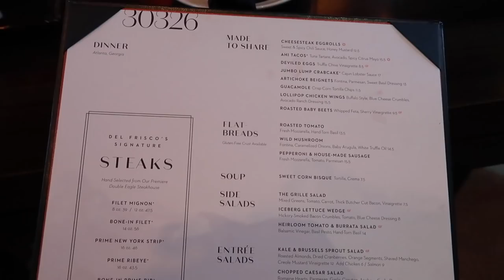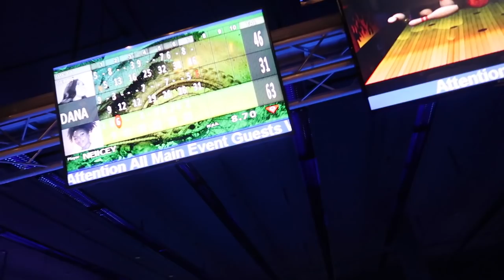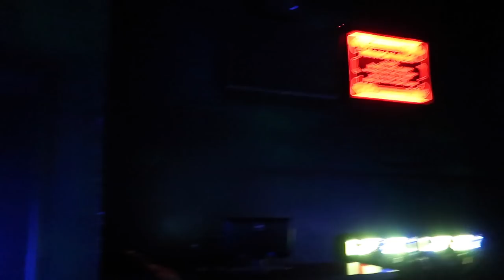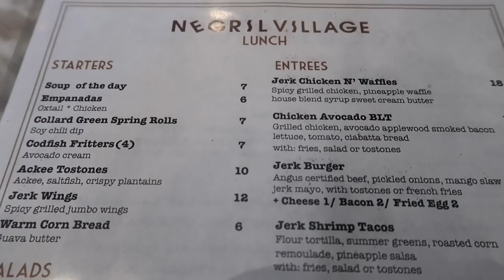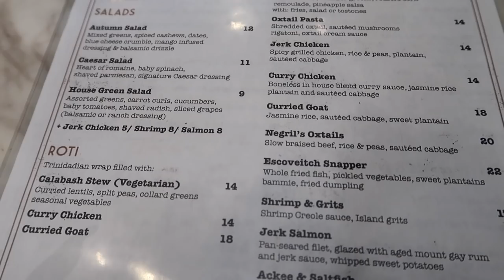WHAT HAPPENS WHEN YOUTUBERS MEET!? | TRAVEL VLOG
Hey everyone in this Vlog I meet up with the girls in Atlanta, Georgia for Keesha Anderson and Perri's birthday! I also meet up with Dana Alexia, MsAshleyDevonna, Sparkle Mariee & Ashley Sellers!!